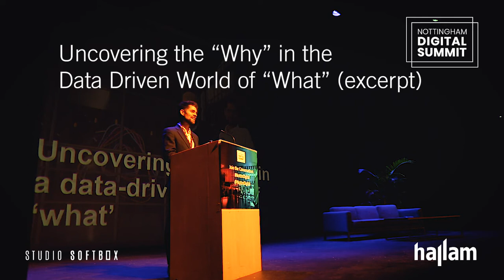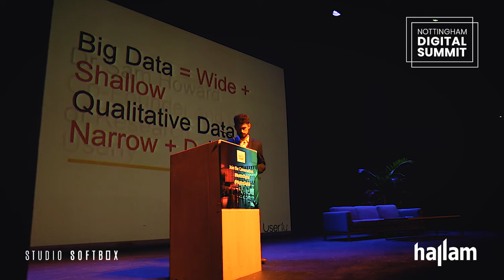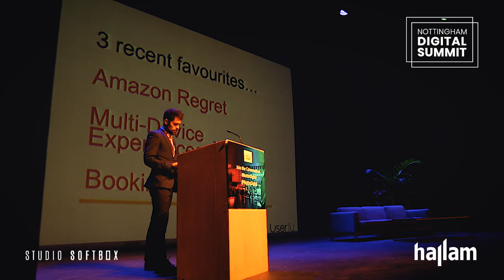Sam Howard - Uncovering the “Why” in the Data Driven World of “What”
This session by Sam Howard, Co-Founder and Director of Research at Userfy, considered how small-scale, detailed research can lift the lid on what users are really saying, thinking and doing.

The Nottingham Digital Summit is an inspirational digital marketing conference that brings together the marketing, creative and tech communities for a series of seminars exploring the latest thinking in our industry.